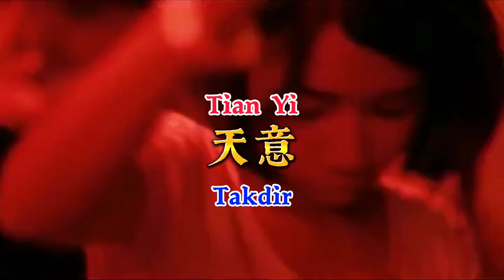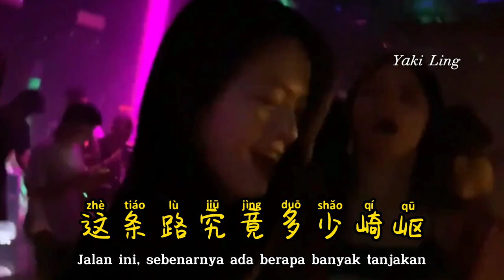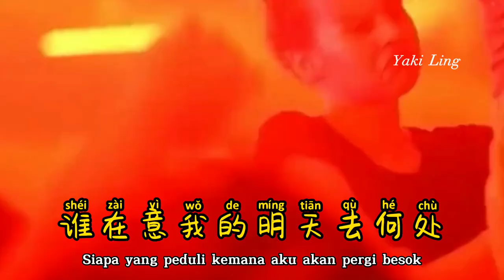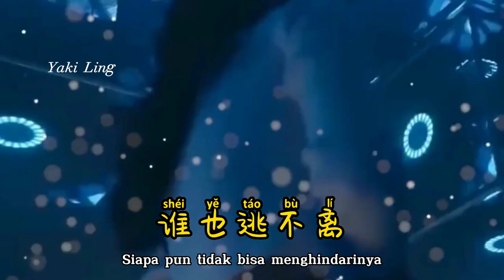DJ版 - 天意 - Tian Yi - 刘德华( Andy Lau ) ProgHouse Remix - Takdir